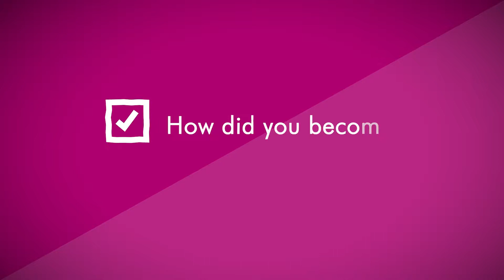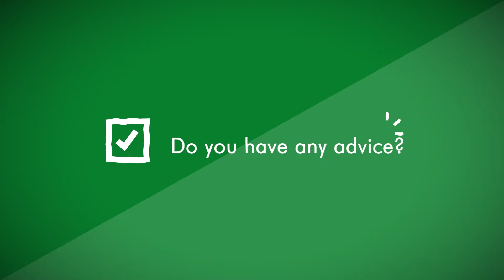IAND December 2017 Featured Member - Amy Becker